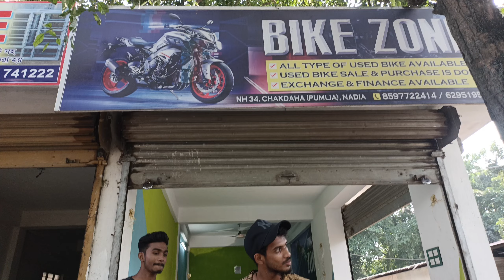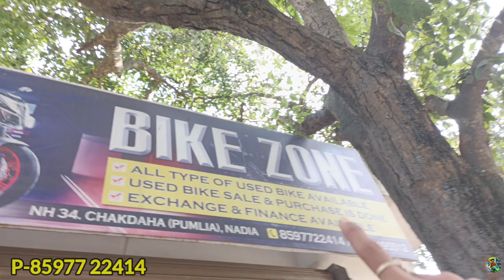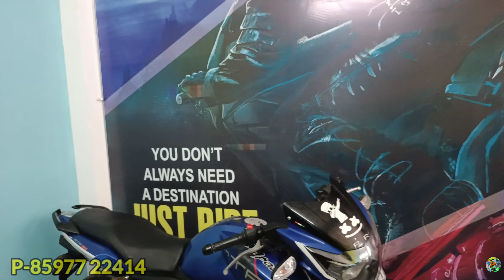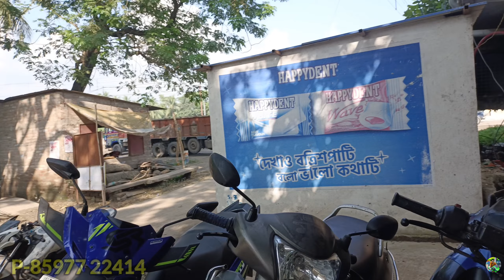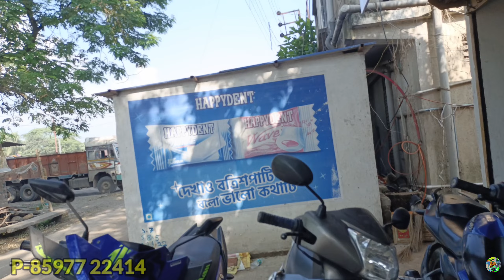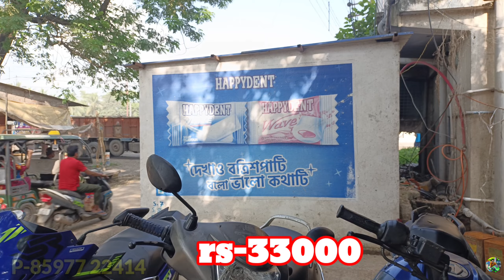Second Hand Bike in Nadia | GT650,Yamaha R3, Duke 250,R15V4 | Bikezone in chakdaha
New Second hand superbike showroom in Nadia | GT650, Yamaha R3, Duke 250,R15V4 | used bike in

@Bike Zone

Address -Chakdaha chowrasta, Nadia, Pumlia, Near
sangha play ground, Pin-741222

∆ Video editing - Kingmaster & VN

Camera - iPhone 14 plus , Vivo v20 5G

strike.

Sadar bazaar chor bazar market
Clothes market
Latest Patri market Delhi
Electronic dslr market
Subah ki market

2nd hand bike in kolkata
2nd hand bike market in kolkata
kolkata bike market
2nd hand bike market in west benga
2nd hand bike
second hand bike showroom in Nadia